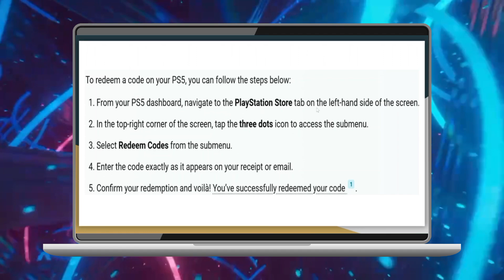Cómo canjear códigos en PS5 (2024)